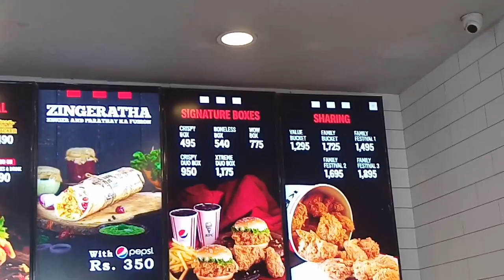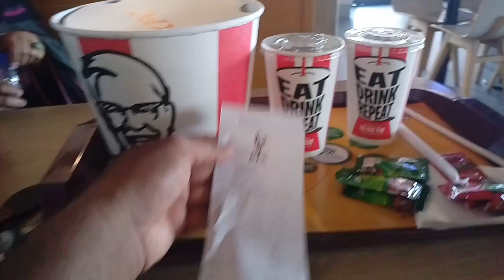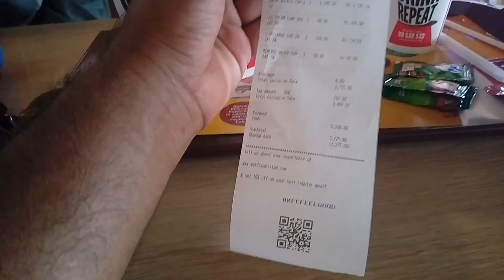What is the Difference Between KFC in Saudi Arabia and Pakistan?,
Saudi Arabia Latest Update News today in Urdu and Hindi, Saudi News in Urdu, Today News in Saudi Arabia, What is the Difference Between KFC in Saudi Arabia and Pakistan?, KFC Broast in Pakistan,